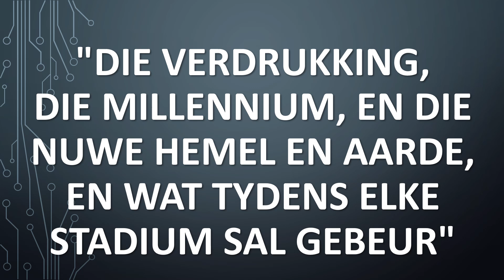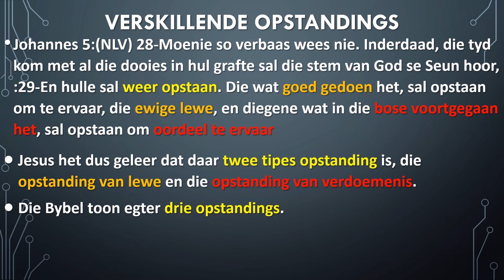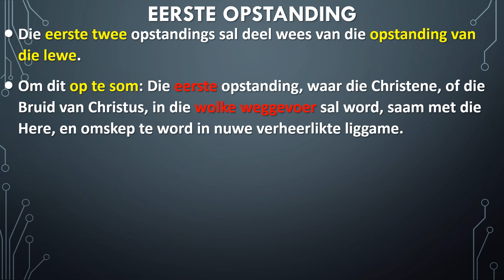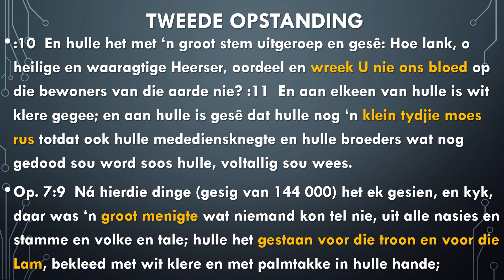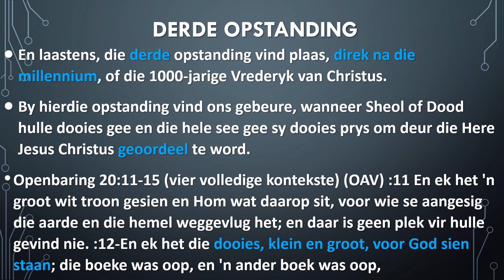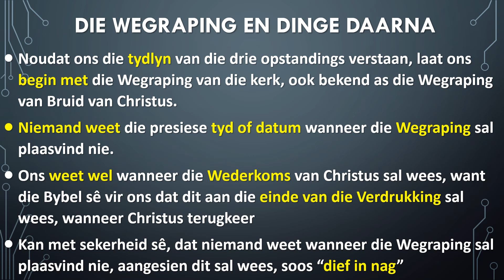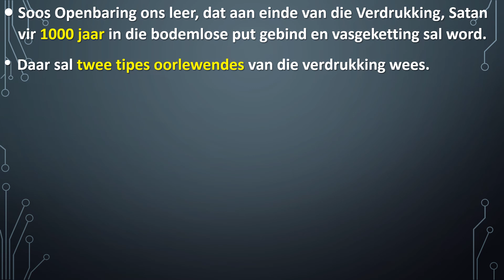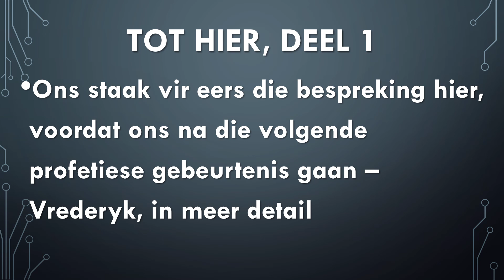Verskillende Opstandings aan einde Deel 1 pptx